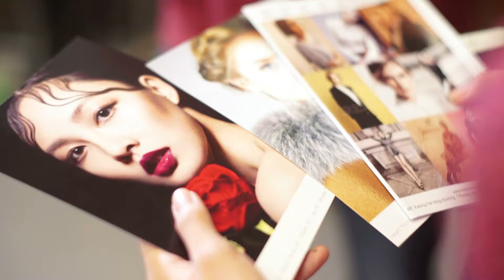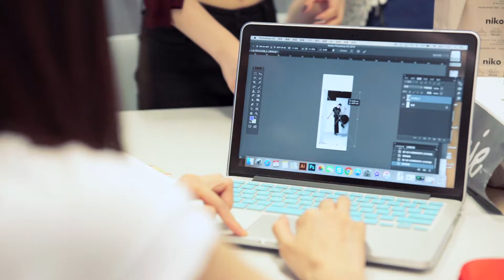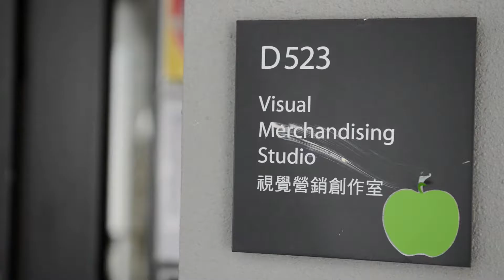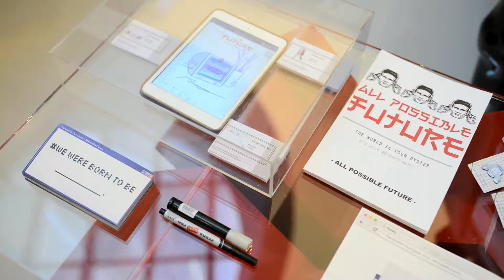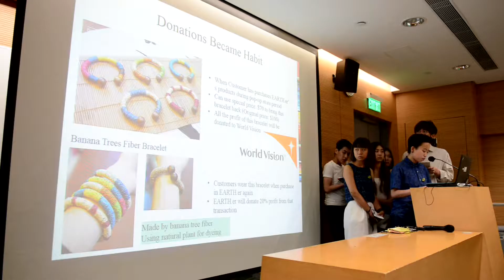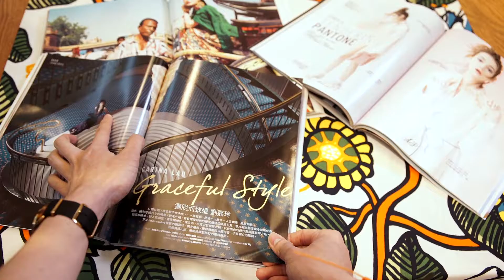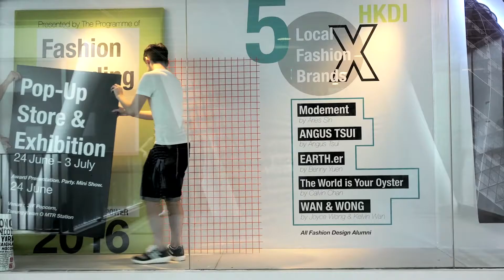HKDI - Fashion Branding and Buying 2016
Hong Kong Design Institute - Higher Diploma in Fashion Branding and Buying Video and Pop-Up Store 2016 Making Of.
Director:
Roger Law, Matthew Leung
Cameraman:
Roger Law, Matthew Leung, Eugene Wong, Lee Yat Fung
Lighting, Sound and Editor:
Roger Law